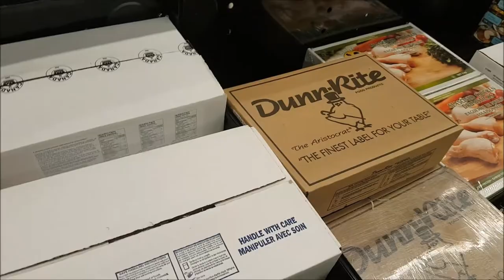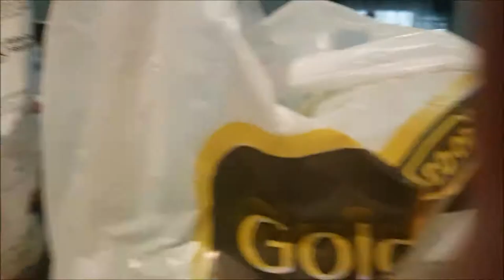Happy Thanks Giving Canada/Vlog#30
Hello guys, just sharing with you how we celebrated our Thanks Giving with our friends. Canada Thanks Giving day is every 2nd Monday of October.
Hope you will like and enjoy watching this video.